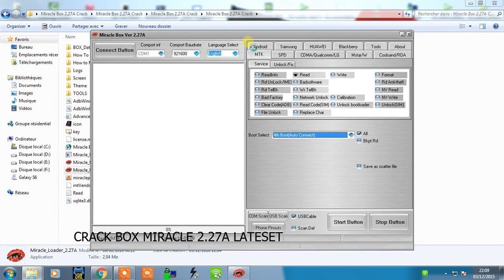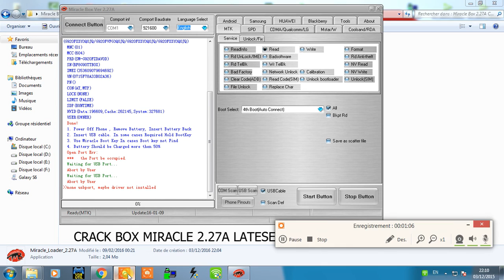Box Miracle 2 27A Free No Need Box No Virus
Miracle Box No Setup No Virus
How to fix Start button Link